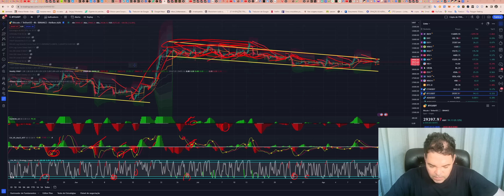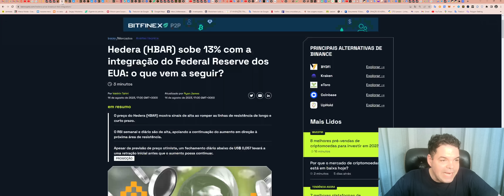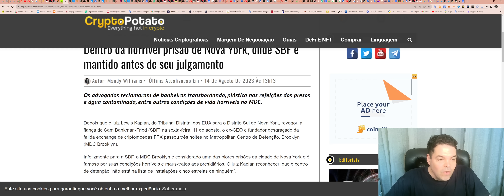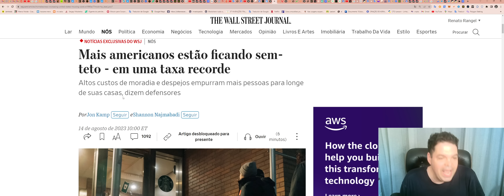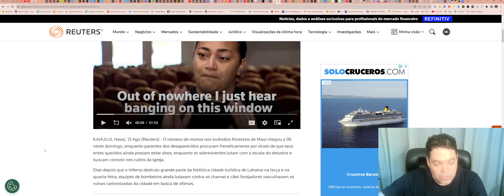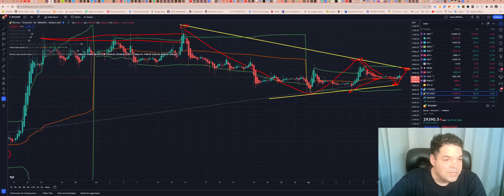Bitcoin (BTC) - Análise de fim de tarde, 14/08/2023!